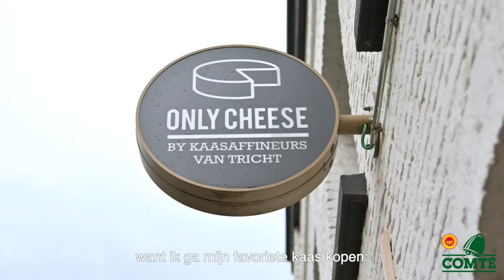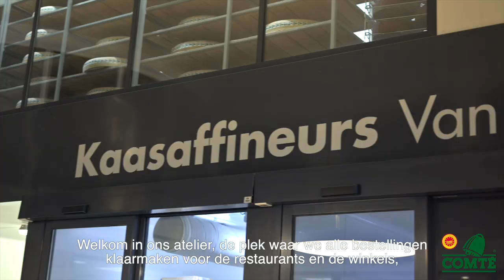Sven Ornelis kiest Comté als favoriete kaas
Sven Ornelis is al jaren een grote fan van Comté. Hij trok naar kaashandelaar Frédéric Van Tricht in Antwerpen om meer te weten te komen over deze heerlijke kaas.